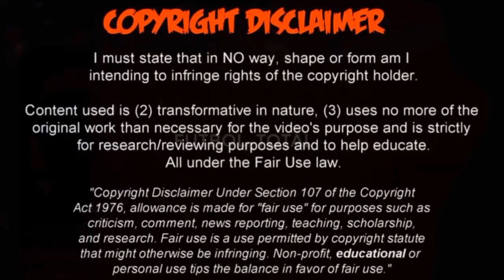Гол Ярмоленка Астон Віллі | гол Ярмоленко Астон Вилле | Yarmolenko goal is Aston Willie